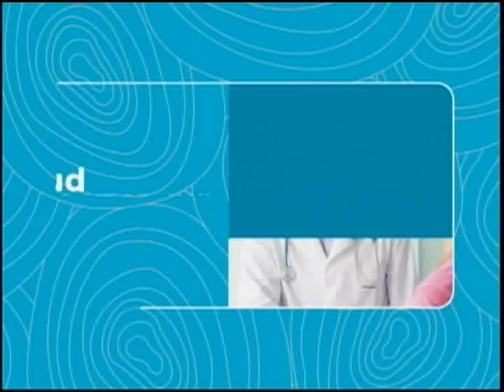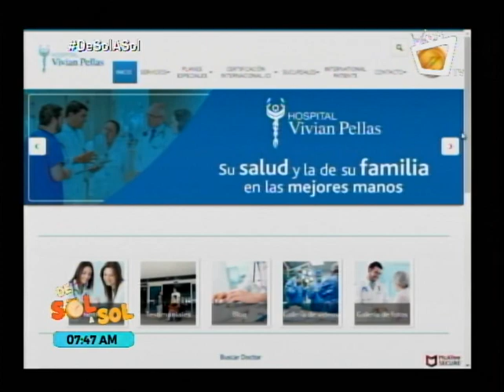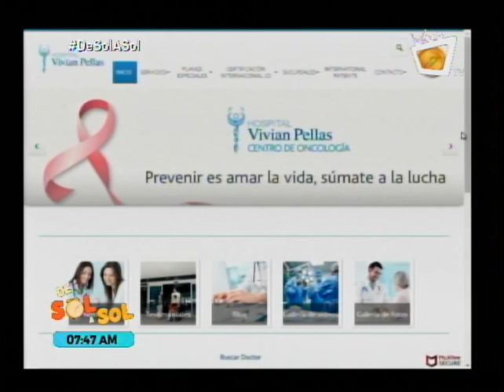Beneficios de Medimás, programa de afiliación del Hospital Vivian Pellas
Eddy Grijalva, coordinador de Relaciones Médicas y Estratégicas del Hospital Metropolitano Vivian Pellas, nos explica sobre Medimás, el programa de afiliciacion del HMVP que beneficia con grandes descuentos.